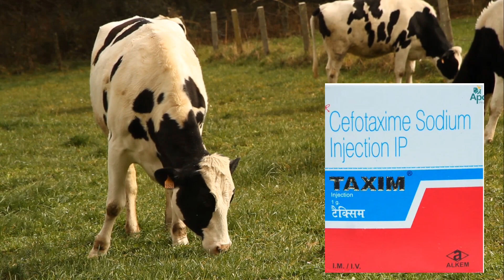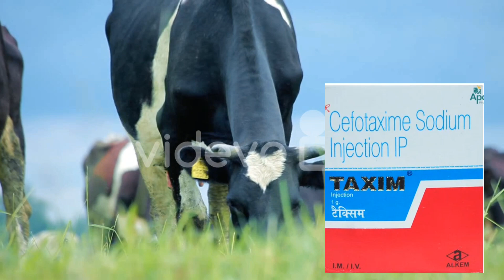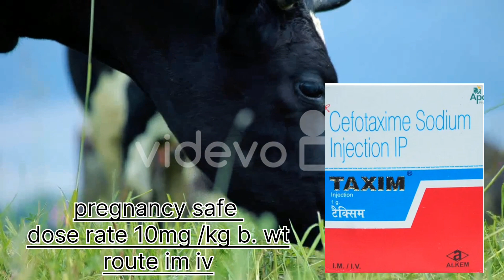cefotaxime injection veterinary uses ।। पशुओं cefotaxime इंजेक्शन का उपयोग एवं संपूर्ण जानकारी